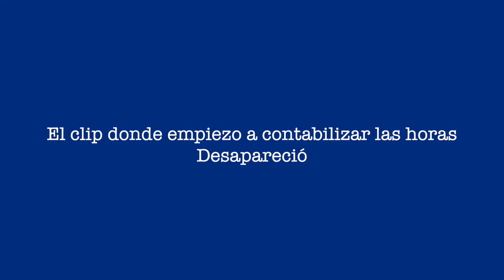POWDER KISS LIQUID LIPCOLOUR MAC | REVIEW | NINA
Mis fabs hoy pruebo con ustedes uno de los últimos labiales de Mac. .

ADDRESS
Ninoska
620 Centerpoint Blvd
United States

* Mi lista de Amazon

VIDEOS RECOMENDADOS.